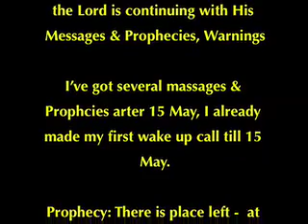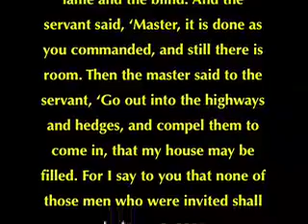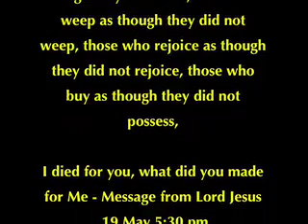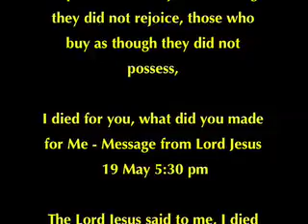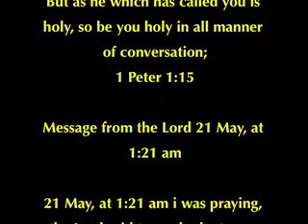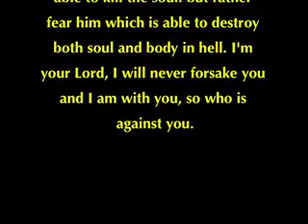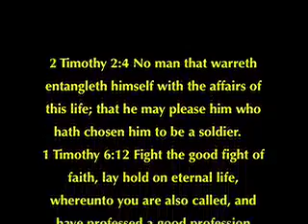Prophecy: Wake up Call Part2 - How the Lord Changed me